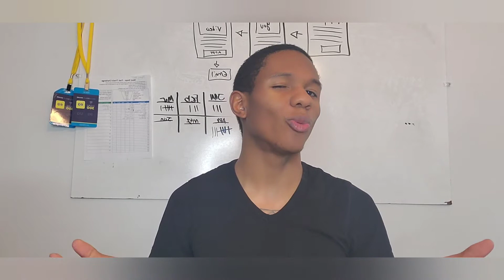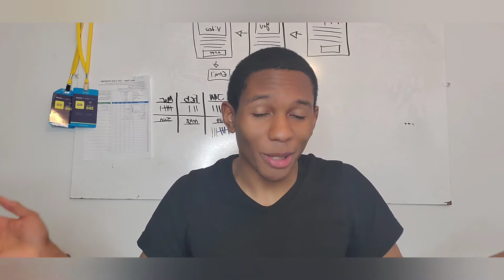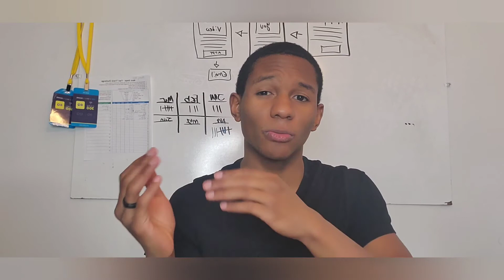Your Greatest Asset in Marketing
Watch this video to discover your greatest asset in marketing